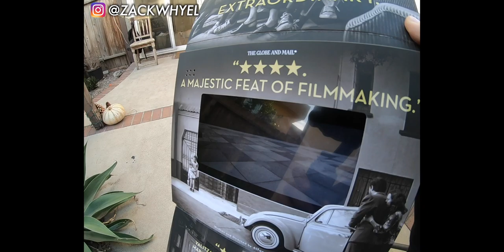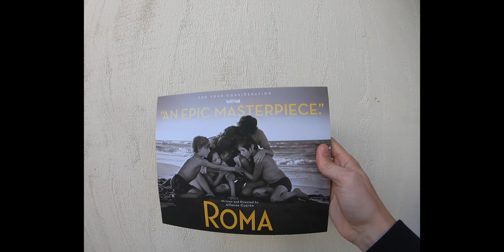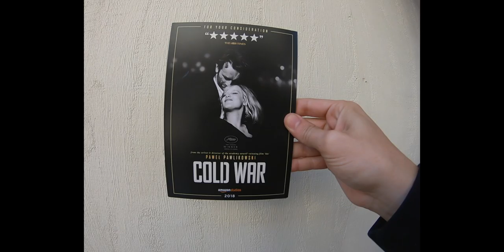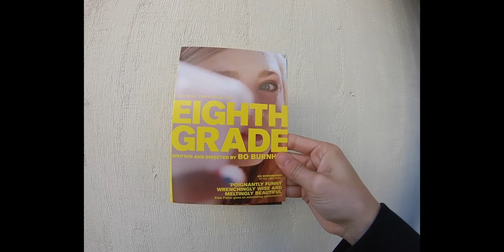SAG-AFTRA SCREENERS (LOS ANGELES)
Take My Skate School Courses on UDEMY! ✏️📝
For Any Age and Skill Level! ⬇️📗📊